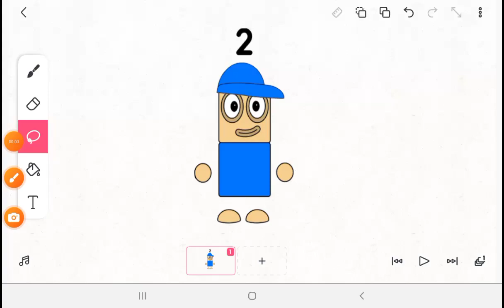da new asset for now(credits:mr bond)